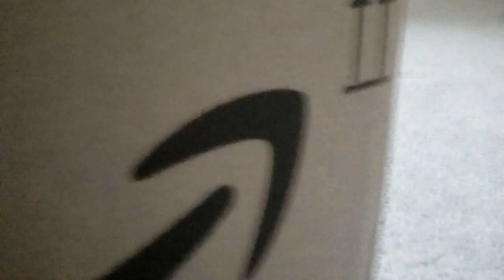Spiderman stop motion part 25 (remastered)